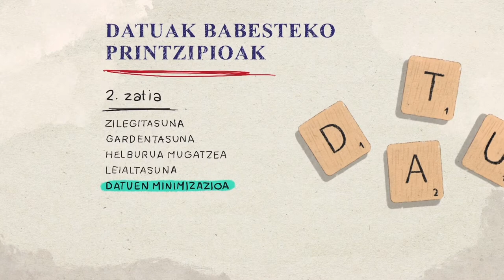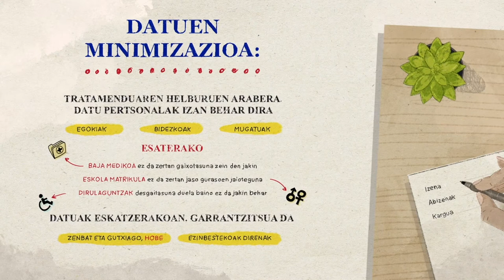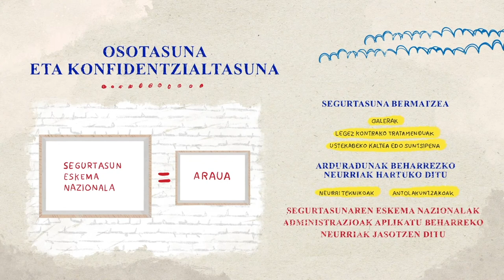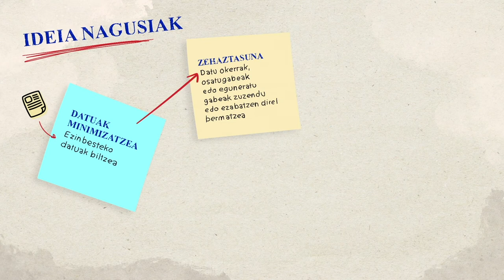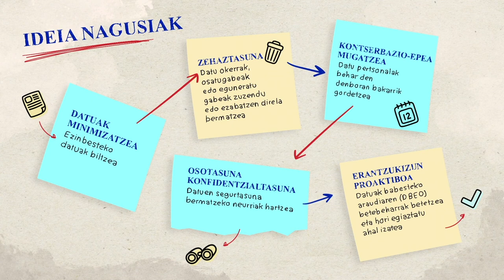6. Datuak babesteko printzipioak (II).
Datuen babeserako oinarrizko prestakuntzaren seigarren bideoa.